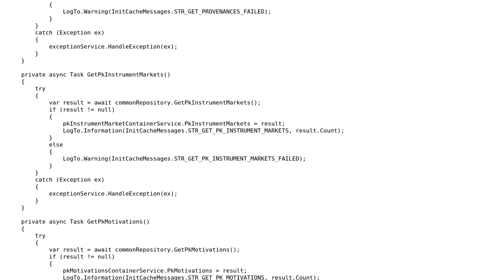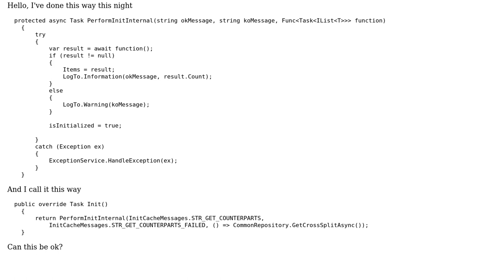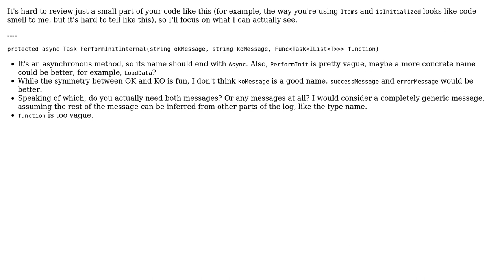A redundant data service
With thanks & praise to God, and with thanks to the many people who have made this project possible! You are responsible for your own actions.